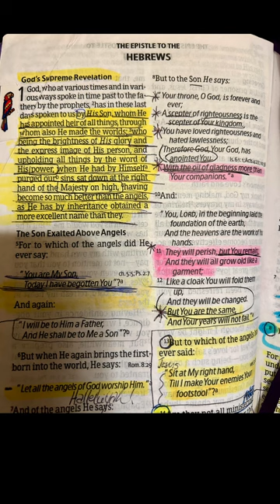Hebrews Chapter 1 - God bless you. ✝️💜